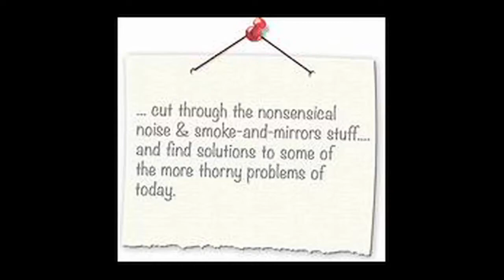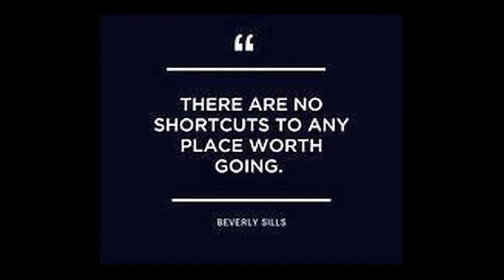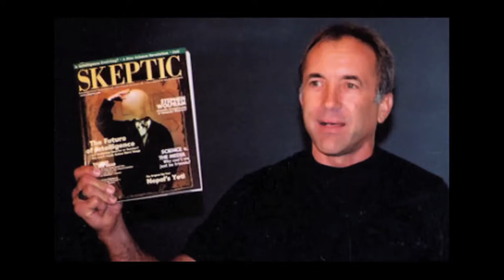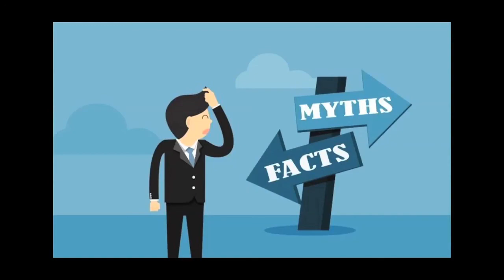When You Believe In Things You Just Don't Understand.